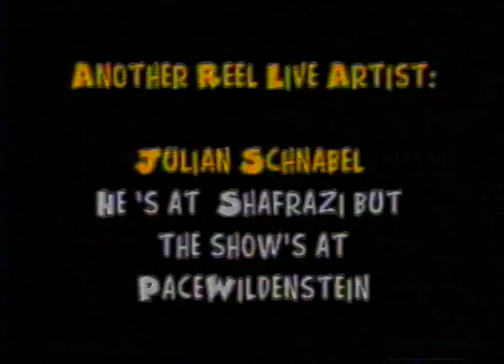Dennis Hopper Astro sign 1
GalleryBeat #92 goes to Tony Shafrazi Gallery for an exclusive interview with Dennis Hopper - and that's where the trouble starts when Julian Schnabel says we can cover his show at Pace Wildenstein, the gallery that has banned us from entering... circa 1996 with Christopher Walken and Julian's stunning wife Olatz the Unbelievable.